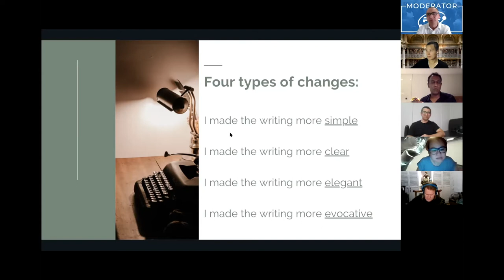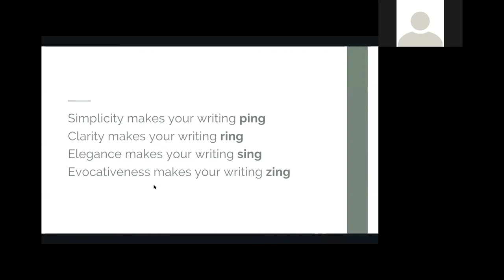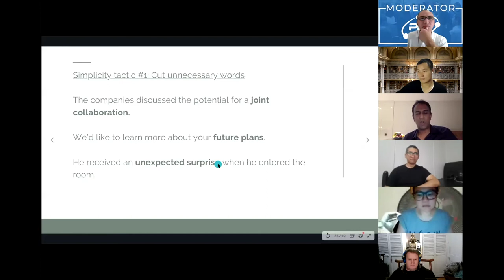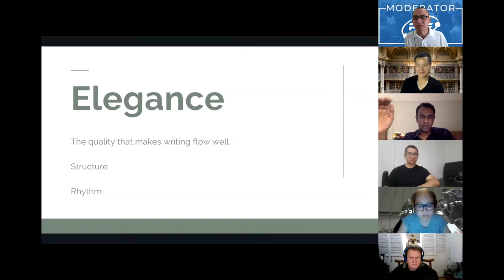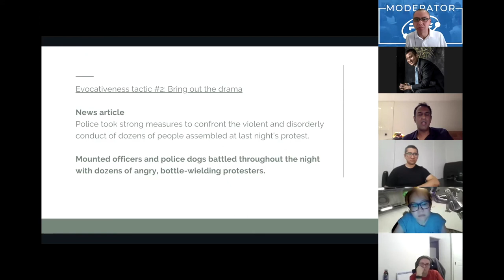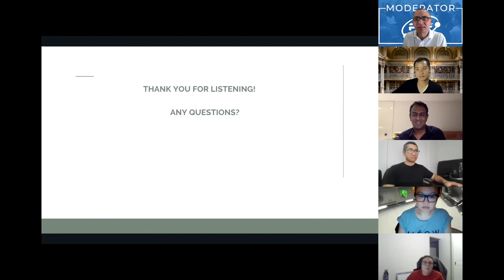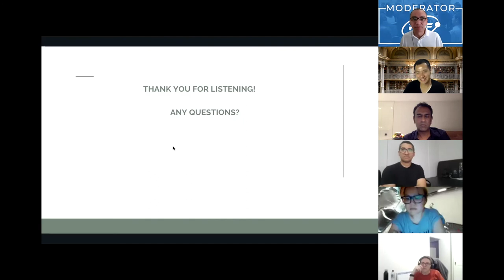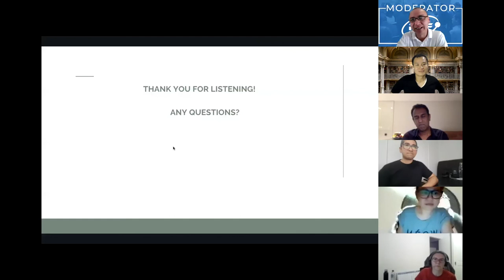Webinar: How to become an exceptional writer with Shani Raja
Shani shares his “secret sauce” of great writing — the four magical ingredients that can transform even the most dull and mediocre nonfiction writing into engaging and captivating prose. He has helped thousands of students get their writing noticed using this simple but powerful formula.

What makes an exceptional writer?
Discover the 4 ingredients of exceptional writing
o Simplicity
o Clarity
o Elegance
o Evocativeness

About Shani Raja:

Shani Raja was an editor at The Wall Street Journal until he left to teach non-journalists the powerful writing techniques he used to write articles for the US newspaper. He has since created a writing program, Writing With Flair, that is sold on huge platforms including Udemy and LinkedIn, where his bestselling course have attracted more than 500,000 students from across the world.

The Professional Development Forum (PDF) was established to help diverse young professionals find fulfilment in the modern workplace.

We believe that everyone, not the elite few, should have access to the knowledge, mindset and network to develop themselves.
We believe that by becoming the best version of ourselves, we lead a happier, more fulfilling life and inspire those around us to do the same.
We do this by running events that aims to inform, connect and inspire, and share what we learnt with our community.